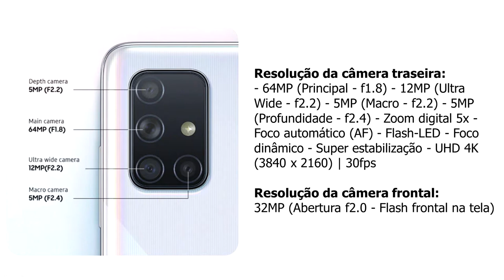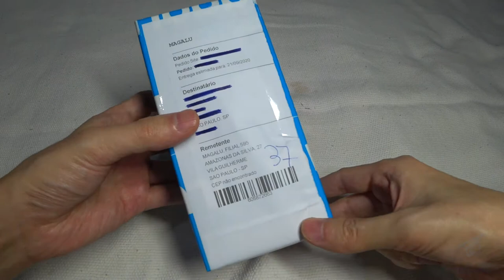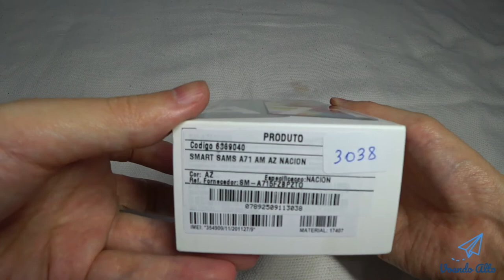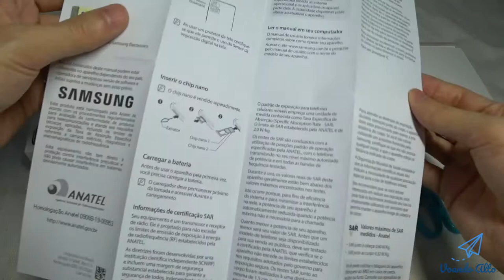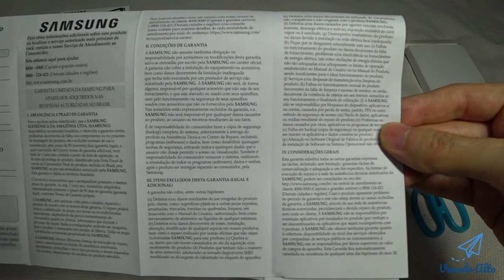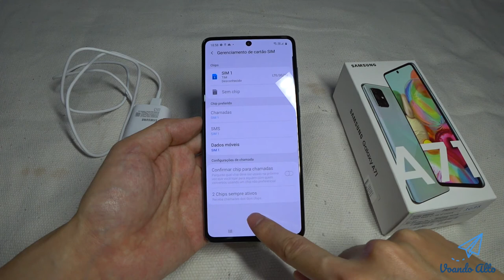Galaxy A71 - Unboxing / Impressões Iniciais do Smartphone da Samsung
Faremos o unboxing e contar as impressões inicias deste Smartphone intermediário da Samsung, o Galaxy A71.

Comprei pela Magazine Luiza, pela manhã e o produto foi entregue no mesmo dia, na parte da tarde.

Este modelo fica na faixa dos R$ 2.000,00. No meu caso paguei em torno de R$ 1.970,00 parcelado em 10x sem juros no cartão, o que foi um bom negócio.

As especificações técnicas mais detalhadas estarão nos links.

Caso queira pular somente para o unboxing, sem as especificações, pule para o momento 5:30

- Compre o Galaxy A71 pela Amazon